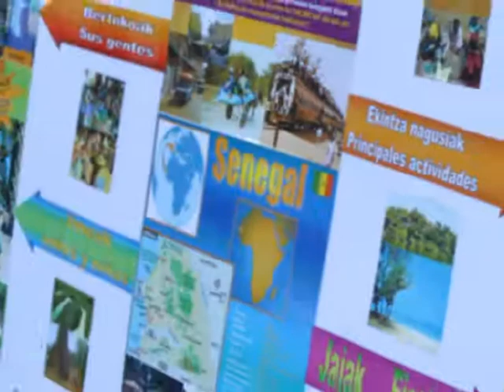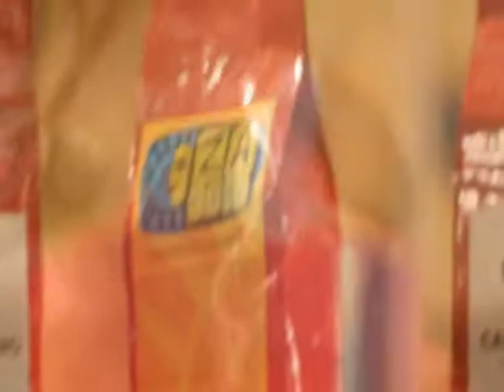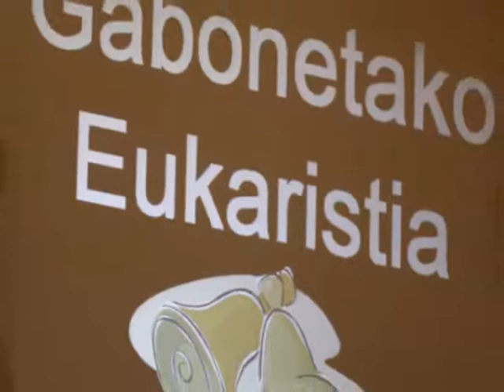gabon jaia 2010.wmv